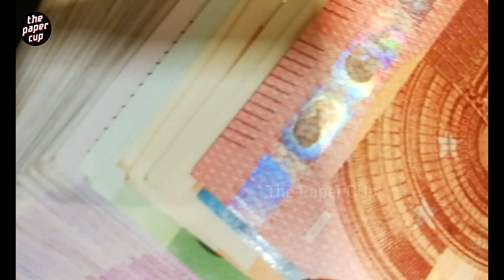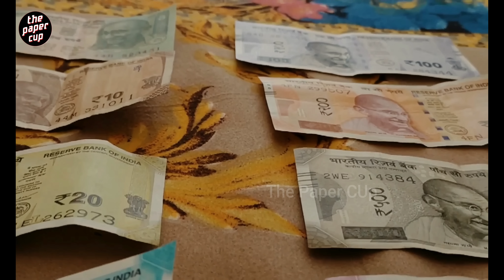சொந்த அம்மாவுக்கு போடப்பட்ட sketch போலீசை குழம்பிய பெண் சிக்கியது எப்படி! TPC